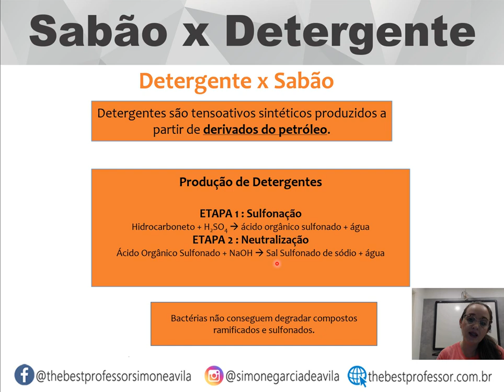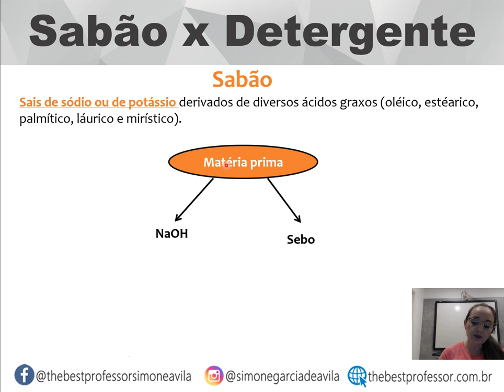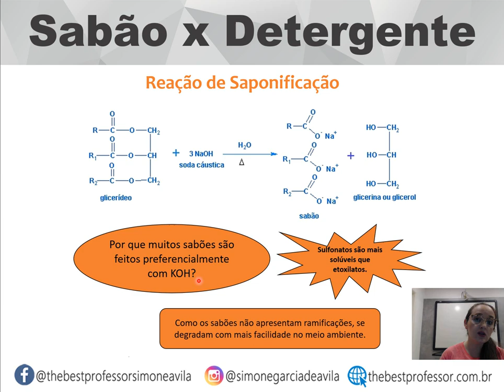Diferença entre sabão e detergente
Bem-vindo ao nosso Canal de Química para Universitários! Neste vídeo esclarecedor, vamos desvendar a fascinante diferença entre sabão e detergente. Aprenda como esses produtos de limpeza têm diferentes composições químicas e modos de ação. Vamos explorar as características dos sabões, que são produzidos a partir de reações de saponificação com óleos e gorduras naturais, e como eles atuam em ambientes aquosos e oleosos. Em seguida, vamos mergulhar nos detergentes, compostos sintéticos que contêm moléculas tensoativas, ideais para limpezas mais eficazes em água e remoção de gorduras. Além disso, vamos abordar a relevância ambiental desses produtos e a importância de escolher opções sustentáveis. Se você quer compreender a química por trás dos produtos de limpeza que usamos diariamente, não perca essa oportunidade de enriquecer seu conhecimento em Química!